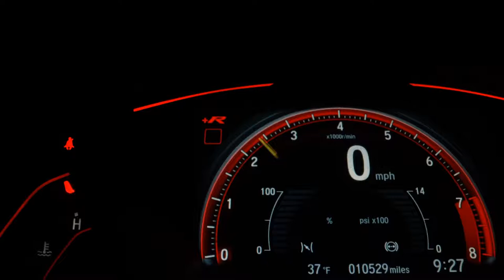FORD KA - 2020 - São Bernardo do Campo/SP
Veículo: FORD / KA 1.0 TIVCT SE SEDAN
Ano: 2020/2020
Combustível: FLEX
Portas: 4 PORTAS
Câmbio: Manual
Cor: CINZA
KM: 42.000

✅ Air Bag
✅ Alarme
✅ Ar Condicionado
✅ Direção Hidráulica
✅ Freio ABS
✅ Travas Elétricas
✅ Vidros Elétricos